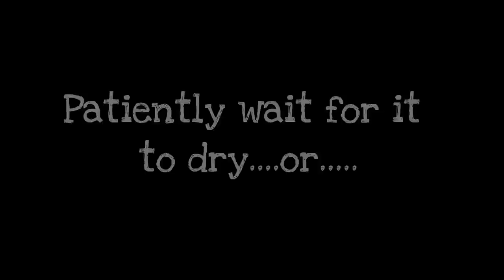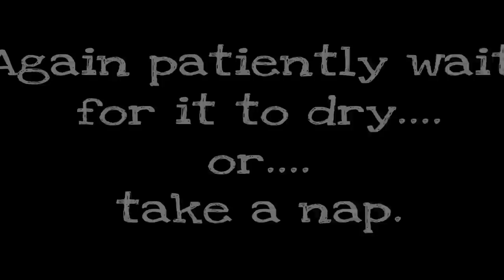Chalkboard Glasses & Jars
Homemade Christmas- How to make Chalkboard Wine Glasses & Cookie Jars